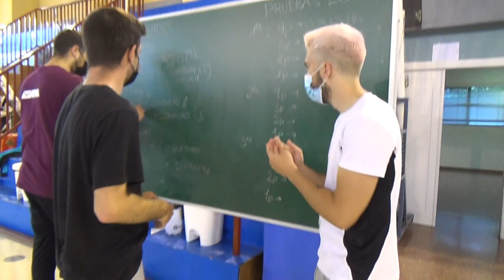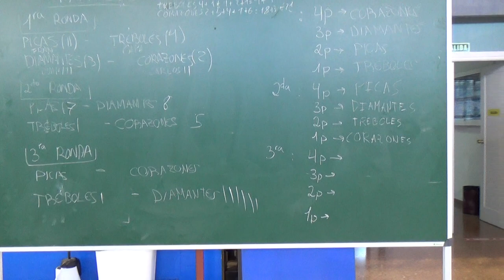Tocabola 2/2 00298